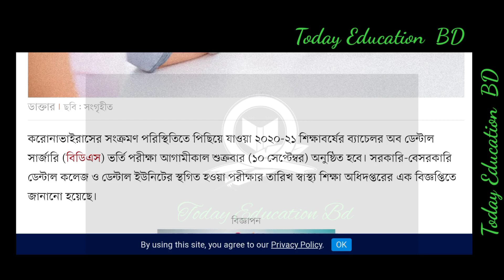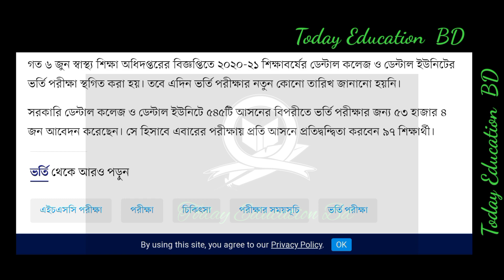Dental Medical Exam update 2021. Dental Medical 2021 সর্বশেষ আপডেট। Dental admission update news.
Dental Medical Exam update 2021. Dental Medical 2021 সর্বশেষ আপডেট। Dental admission update news. Dental admission update news today bd. Dental admission, Dental admission 2021. Dental admission Exam date.43th BCS exam update news. ৪৩ তম বিসিএস পরীক্ষার সর্বশেষ খবর। BCS exam update news 2021. Education update news. শিক্ষা প্রতিষ্ঠান কবে খুলবে? Education News today. Education update 2021. অবশেষে প্রাথমিকের শিক্ষক নিয়োগে বড় সুখবর। Primary School teacher circular 2021. Job circular 2021. জবিতে সশরীরে পরীক্ষা। Education update news. শিক্ষা প্রতিষ্ঠান কবে খুলবে?Ntrca update news 2021 সর্বশেষ আপডেট। Ntrca police verification update. NTRCA notice update.  NTRCA police verification update. বুয়েট ভর্তি পরীক্ষার সর্বশেষ। e. মেডিকেল কলেজ সর্বশেষ খবর। মেডিকেল কলেজ কবে খুলবে? How To check Nu results 2021? কীভাবে জাতীয় বিশ্ববিদ্যালয় ভর্তি ফলাফল দেখবো? National University Education update news. স্কুল কবে খুলবে। শিক্ষা প্রতিষ্ঠান সর্বশেষ খবর। Education latest news. National University Admission 2021. জাতীয় বিশ্ববিদ্যালয় ভর্তিতে যা লাগবে। National University.জাতীয় বিশ্ববিদ্যালয় মেধাতালিকা ও কীভাবে ফলাফল দেখবেন? National University update news 2021. National University Admission results update news. জাতীয় বিশ্ববিদ্যালয় ভর্তি ফলাফল কবে? Honours 2nd Year exam 2021. National University update news. অনার্স ২য় বর্ষ পরীক্ষা ২০২১.শিক্ষা প্রতিষ্ঠান না খুললে কঠোর আন্দোলনের ঘোষণা। Education update news.শিক্ষা প্রতিষ্ঠানে জরুরী নির্দেশনা যাচ্ছে এবং শিক্ষা প্রতিষ্ঠান কবে খুলবে জানালেন শিক্ষা মন্ত্রী।

পাশে থাকুন।